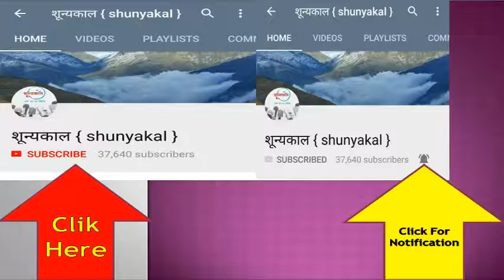जो भी मै कहना चाहूँ,बर्बाद करे अल्फाज़ मेरे (रॉकस्टार फिल्म का यह गीत इरशाद कामिल की जुबानी)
गीतकार इरशाद कामिल सुना रहे है रॉकस्टार फिल्म के गीत "जो भी मै कहना चाहूँ,बर्बाद करे अल्फाज़ मेरे" की कहानी